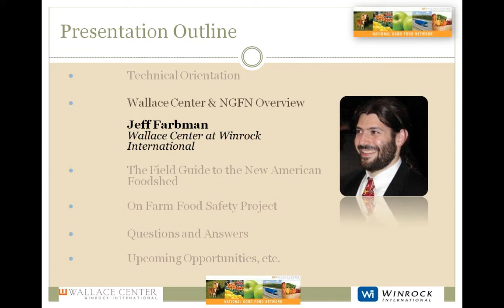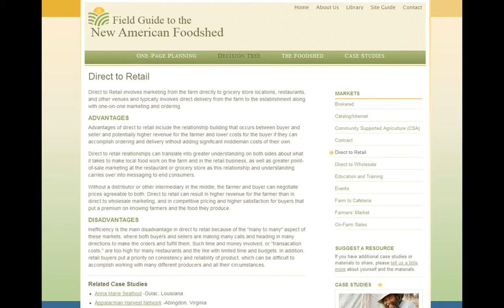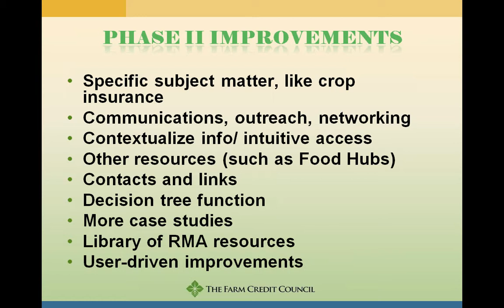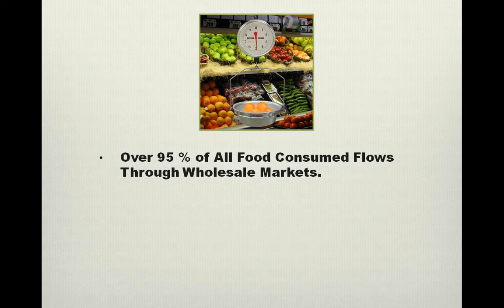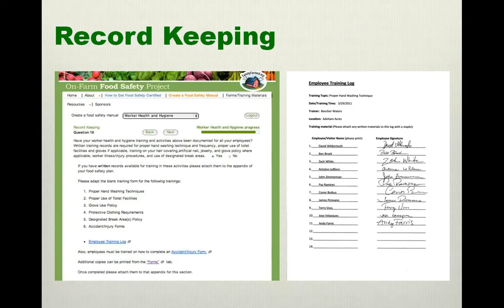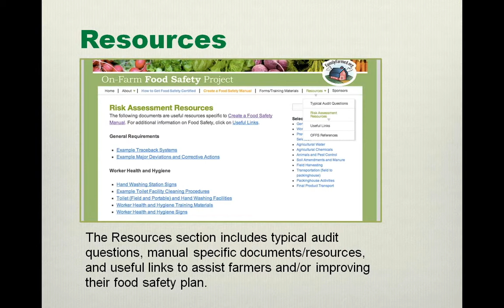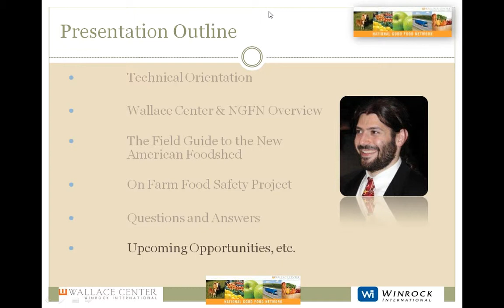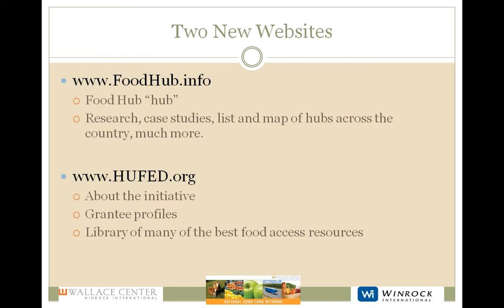Two Revolutionary Tools for Beginning Farmers - an NGFN webinar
Time and time again we hear that amongst the biggest hurdles for beginning farmers are designing a business model which creditors will fund, and creating a comprehensive food safety plan for their farm. Each of the online tools presented on this webinar addresses one of those hurdles.

Farm Credit Council and the National Good Food Network have teamed up to create a website designed to illustrate the myriad ways that farmers have been successful in the "The Field Guide to the New American Foodshed." Many different routes into many different markets are explained, and then illustrated with case studies of actual farms and other businesses using each model. Designed for farmers and those who might provide credit to farmers, this tool helps people to "speak the same language."

FamilyFarmed.org, with support from the Wallace Center, has developed an on-farm food safety tool. By answering a series of questions about their operations, farmers can have this website generate all of the documentation and forms for a complete food safety plan. This is the first tool of its kind.

Learn about these amazing new tools, their background and get a sense for how they start to change the landscape for a regional food system.